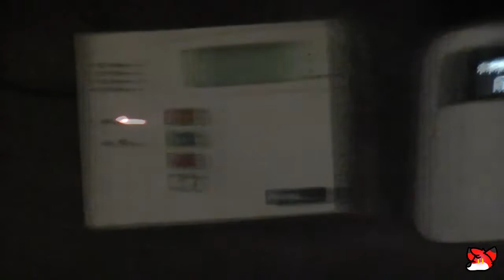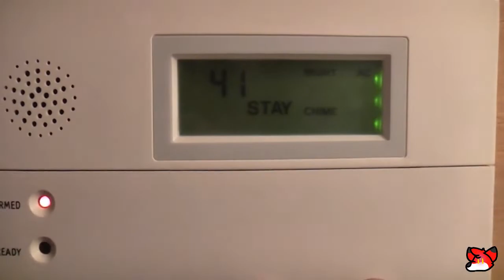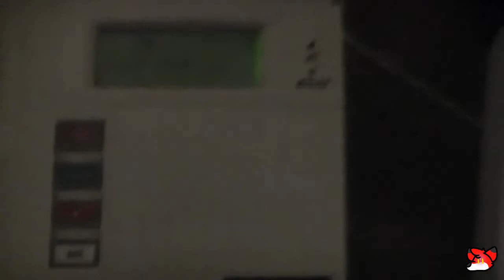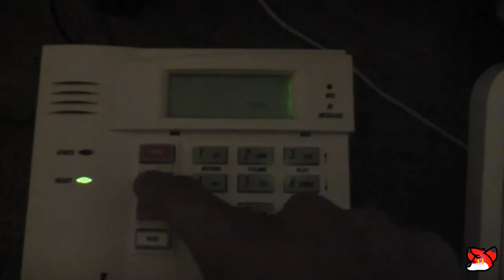ADT Safewatch Pro 3000 Test 3.5 (Honeywell 5828V)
Part 2.  Too long to feature in one one video.  Just added an Ademco 5828V and changed the 6150RFMT to a 6150ADT.  The receiver was changed to a 5883 to support the wireless keypad.